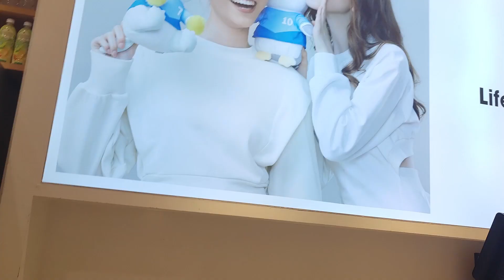I love this shop soo many adorable items to choose from😍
Happy to see this shop during our flight connection🥰